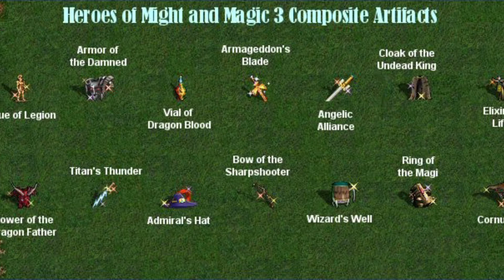Game Corner: Heroes of Might & Magic III complete edition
Victor L. på Mediabyrån har testat det tjugo år gamla strategi-spelet Heroes of Might & Magic III. Hör om vad som är bra i spelet. Men du får också tips på saker du bör undvika.